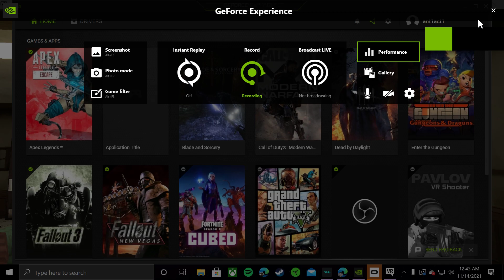Desktop 2021 11 14 00 43 29 40